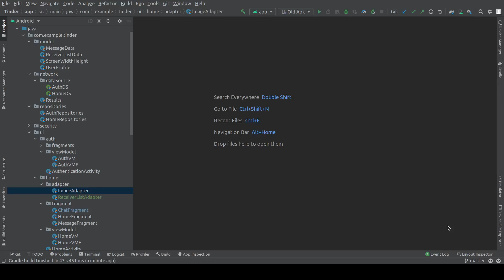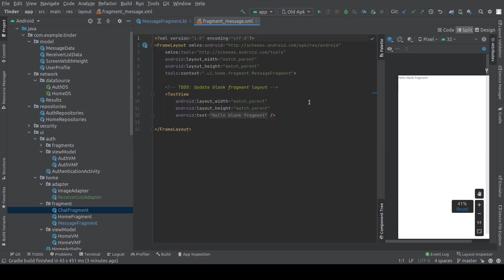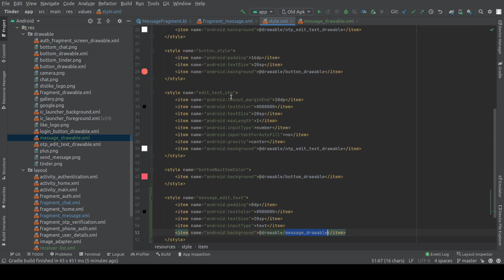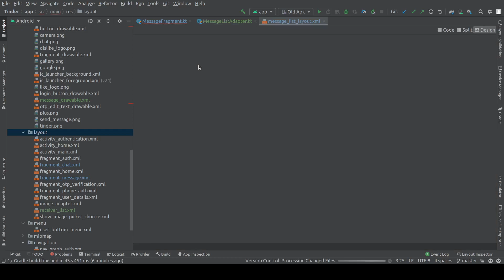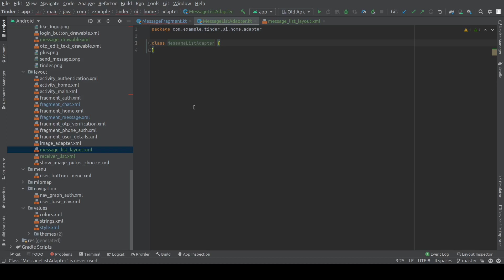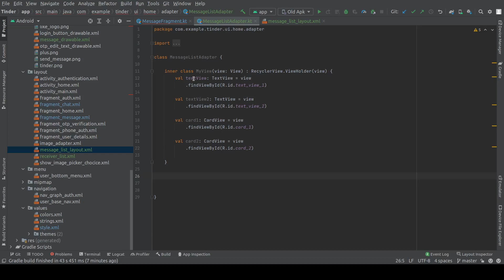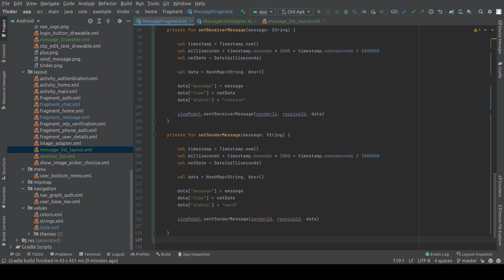Message Fragment | Let's Build A Tinder App | NullClass Showcase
We present you with the Let's Build A Tinder App made by one of our students at NullClass.

The projects we offer are pure industrial standards, and we also offer paid internships after completing our courses to gain real-world experience.